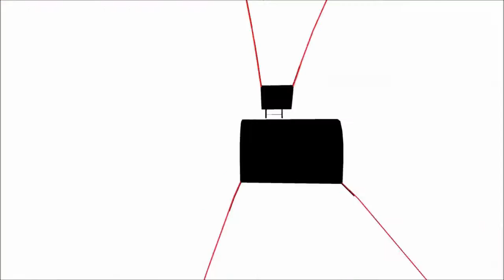Dark Souls - PART 7 - For Whom The Bell Tolls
I kill the Bell Gargoyles and then wander about in Darkroot Basin for a time.

Also, a roll command disappears into the aether for a time before returning suddenly and unexpectedly a couple minutes later.

I record with OBS and a Blue Snowball microphone. I edit videos using the VSDC Free Video Editor.